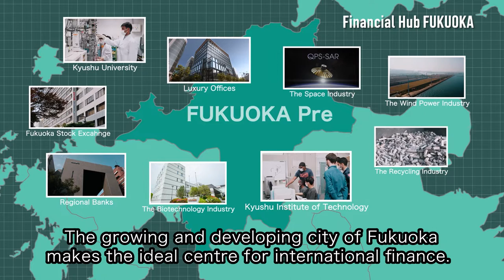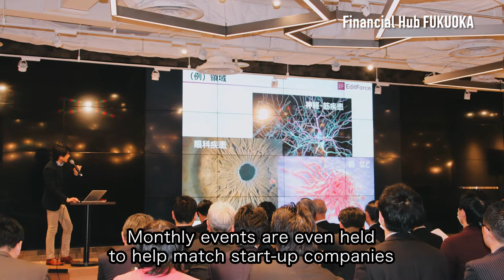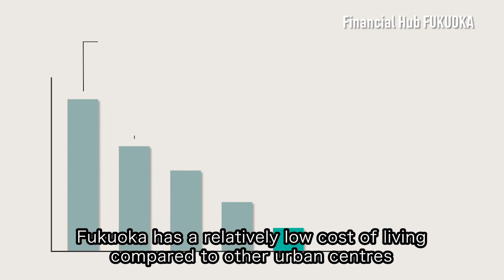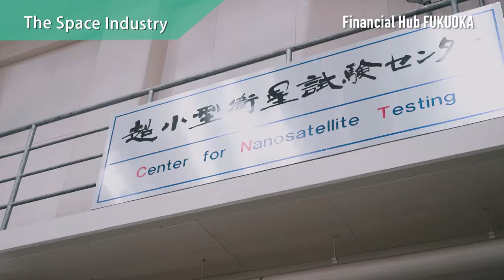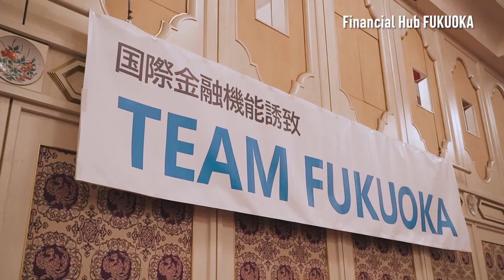【English：Main chapter】Fukuoka: The Nexus of Inspiration and Innovation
The growing and developing city of Fukuoka makes the ideal centre for international finance.
Here are some of many things this vibrant city has to offer.